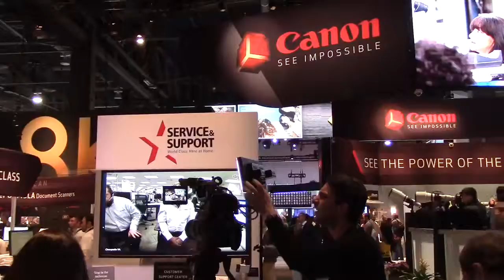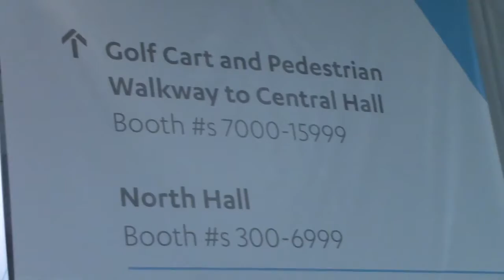Innovative technologies such as 3D printing, health, smart homes are all at CES2016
“We are excited to tell this story to CES attendees and the global audience we reach to reinforce that CES is the home for life-changing tech that improves lives today and can solve global issues tomorrow."